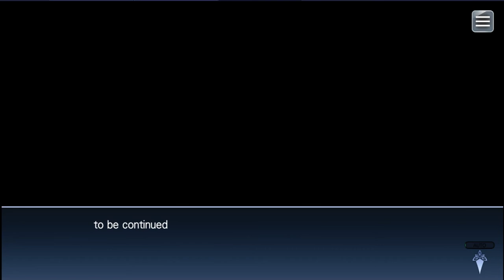[The Rays] LC Arc Chapter 11 (scene 10 - Symonne strikes again)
And now when at least two planets do CLEARLY exist in the plot (Poor unfortunate ToZ fans who haven't play Berseria and had no idea) and we got some enlightenment about Underworld from shared lore - let's see how this chapter really ends and look forward to this month's preview. It gonna be awesome.